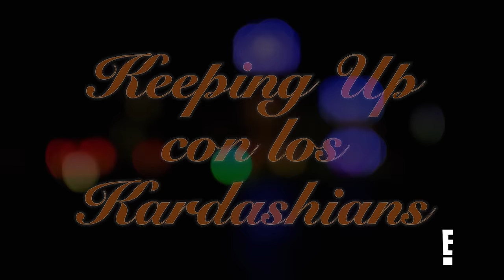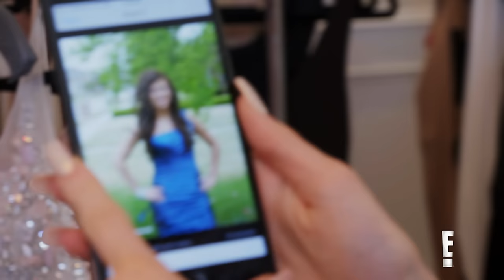Kardashian Family Therapy: Surgery Scares, Body Issues & Divorce | KUWTK | E!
The Kardashian-Jenners have always had their ups and downs, but despite body image issues, breakups, medical emergencies and more, the family always sticks by each other in hard times. Then, take a look back at some of the wildest Kardashian-Jenner parties. Don't miss the family showing off their moves with an Armenian dance!